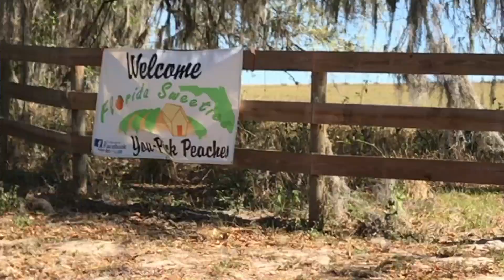Organic Florida Peaches - Florida Sweeties You-Pick, Dade City, FL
Today, we visited an organic, upick peach orchard in Dade City Florida. Florida Sweeties has several orchards. This particular orchard uses organic practices and is growing UF Sun and UF Best peaches. The orchard easy to walk and very well organized.

Filmed with iPhone 7plus  ttp://amzn.to/2ytM7k4